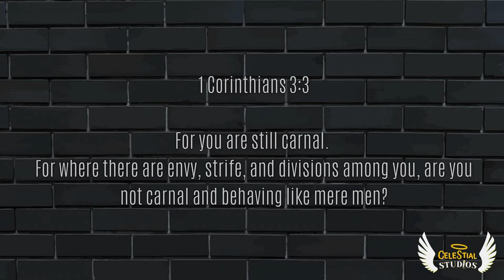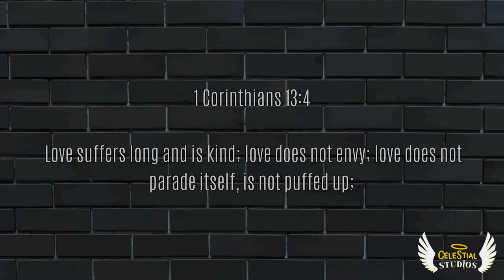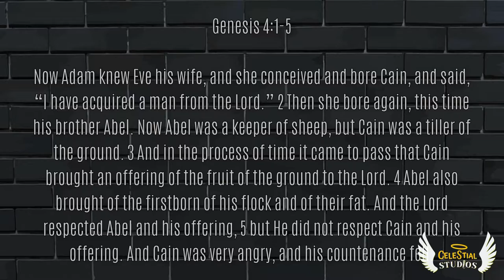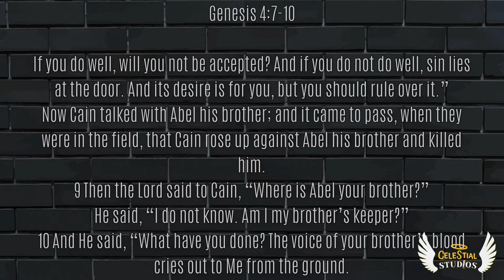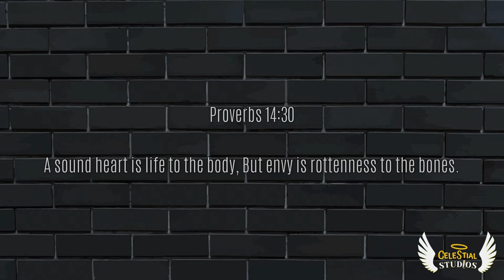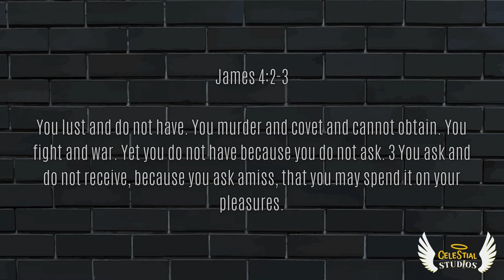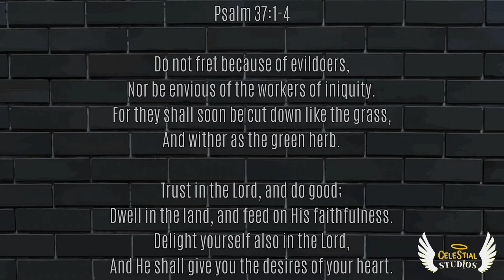Jonathan Diaz | What is Jealousy?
What is Jealousy?
Have you ever felt Jealousy in your life?